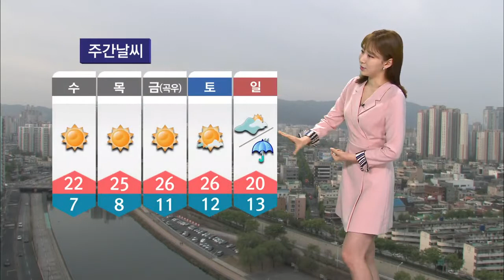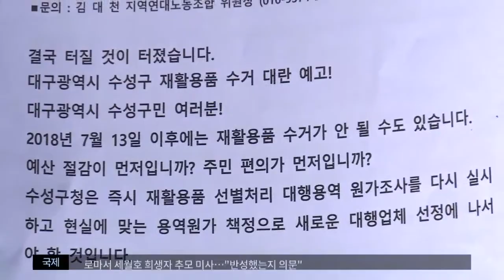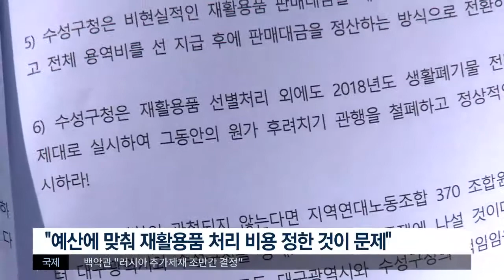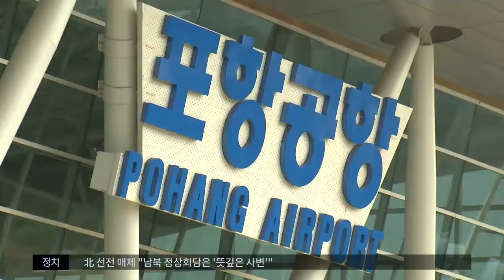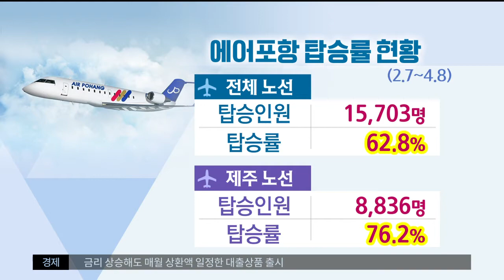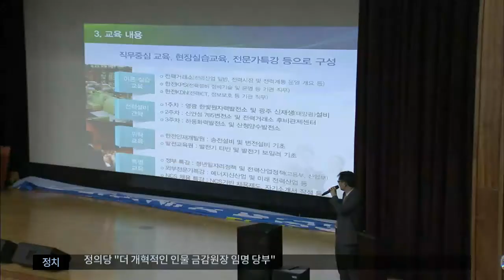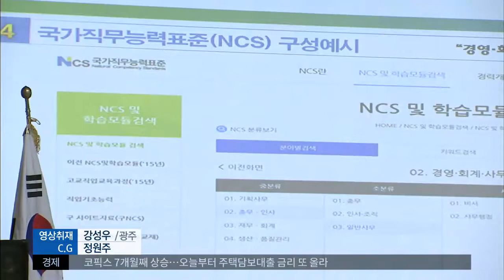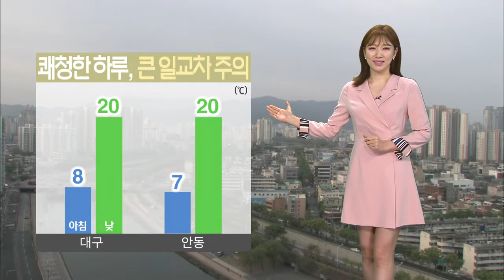2018.04.17 (화) 대구MBC 뉴스투데이